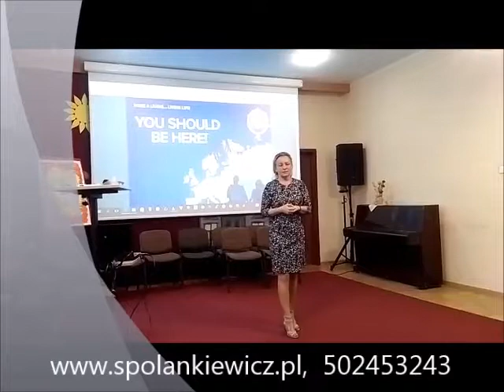Jak to sie stało, że jesteśmy w najfajniejszym klubie podróżniczo-lifestylowym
Jak to sie stało, że jesteśmy w najfajniejszym klubie podróżniczo-lifestylowym, 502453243,